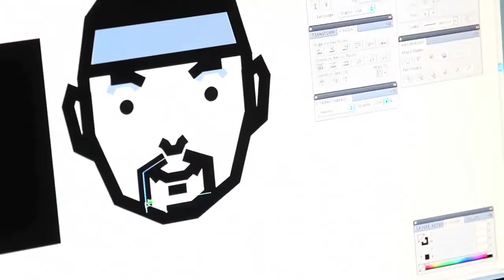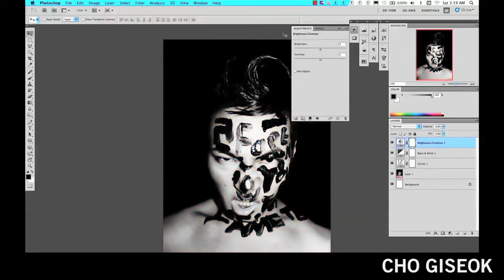Cut&Paste Seoul 2011